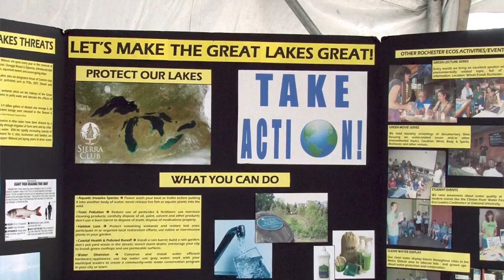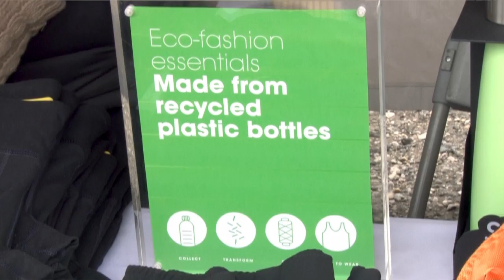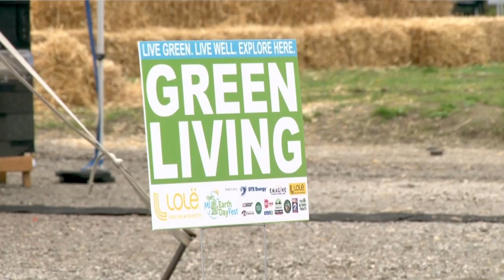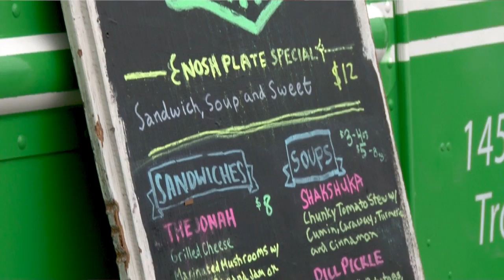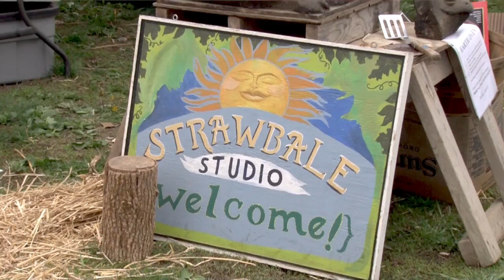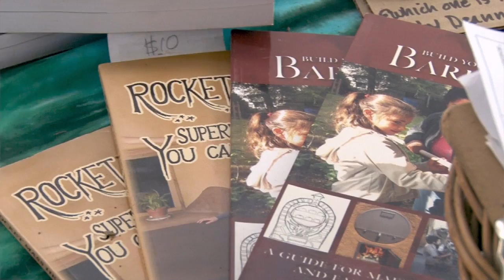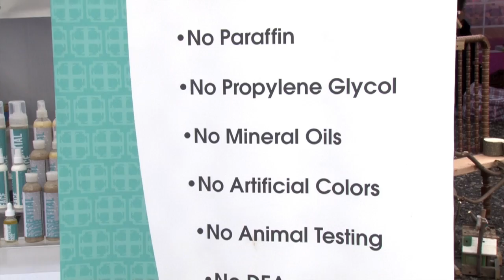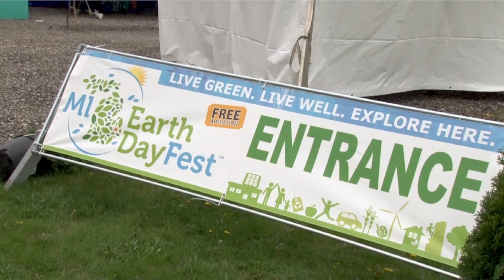CMNtv News - MI Earth Day Fest 2017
The MI Earth Day Fest is one of the planet's largest and liveliest Earth Day celebrations. This high-profile community event highlights the efforts of area businesses and community organizations to Make Every Day Earth Day. The festival offers a wide variety of exhibits, attractions and activities at Rochester’s Municipal Park.

The event is organized by MI Green Team L3C - Michigan's leading green/wellness network and event producer. Its mission is to promote green living, business and community.